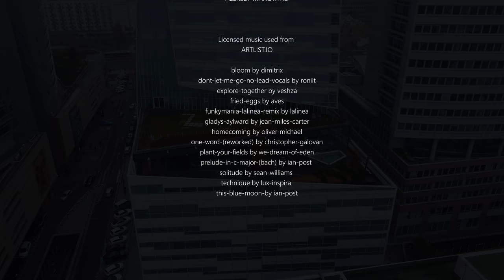Warsaw & Krakow from Above - 4K Drone Video of Two Beautiful European Cities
Discover the beauty of two ancient Polish cities while watching our 4K drone video. Take a virtual flight over the outstanding cities of Poland on a sunny autumn day! Krakow (00:00:00) and Warsaw (00:41:19), the former and current capitals of this European country, will tell you their stories like no other. The drone view allows you to see the unique features of architecture, ancient fortifications, and royal residences. And also consider modern buildings from an unusual angle, which are real works of technical art!

Video from: Poland, Warsaw &
Video title: POLAND CITIES AERIAL VIEWS
Time of filming: Autumn of 2021
Equipment used: DJI Mavic Mini 2
Video resolution: 4K UHD
Video type
Producer: Roman Khomlyak. Pro Art Inc
Video&editing: Aleksey  Mandryko

Historical buildings, stone cobbled squares, streets filled with legends and mysteries, and the bright incomparable atmosphere of European cities in this 4K drone aerial video will make you take your mind off the dullness of everyday life. Even if you have ever visited Warsaw and Krakow, the view from above will make you look at these cities in a completely new way!

Fly over the beautiful old cities of Poland, bask in the autumn sun, or dive into the overcast clouds. Explore the famous architectural monuments of Europe and escape from worries without leaving your comfortable space.

This Warsaw & Krakow drone video can be a great screensaver for lovers of the ancient European cities' atmosphere, as well as a beautiful background while working, studying, cooking dinner, or partying with friends.

MB01WSHXQSBRQLE